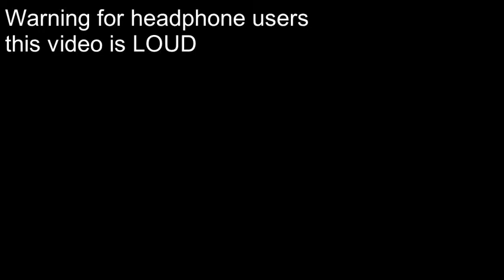Barbie Life In The DreamHouse Playing Heart to Get YTP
Here is another one but its for valentines day hope you enjoy